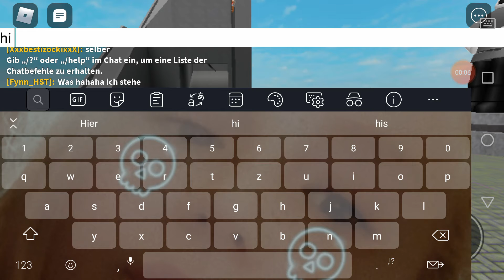Wann soll ich livestreamen? 😹😌